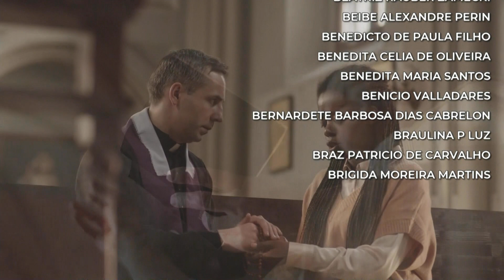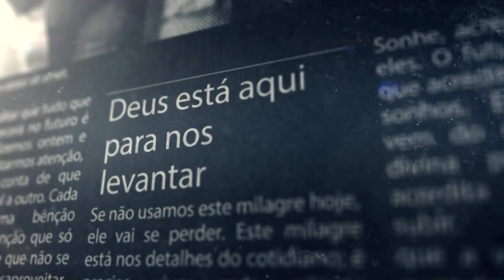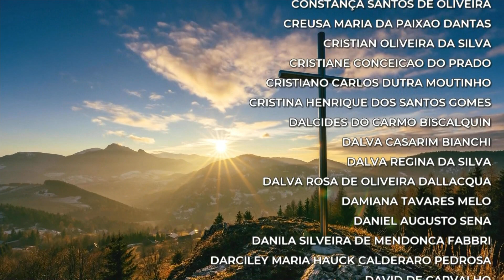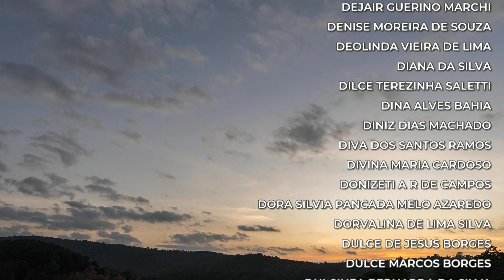Conta Comigo – 12/04/23 – Parte 2